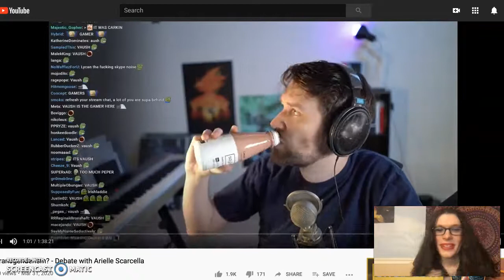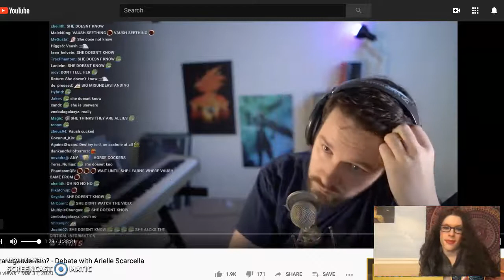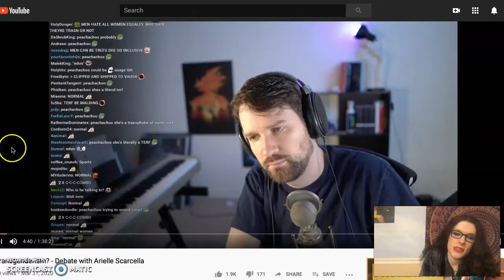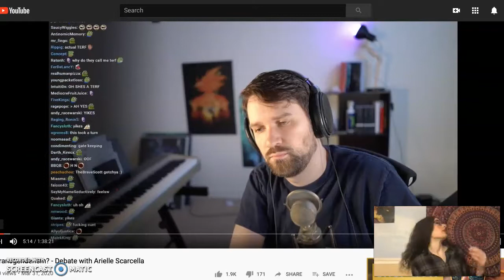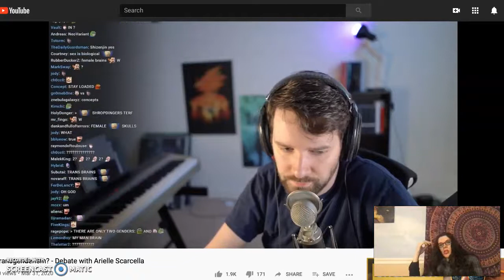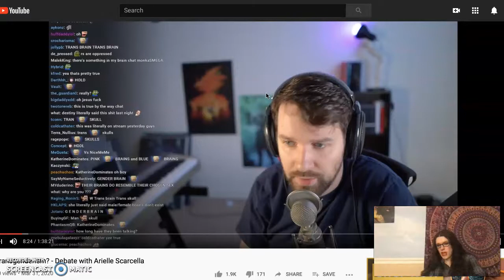TERF.mp4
TERF patrol deployed